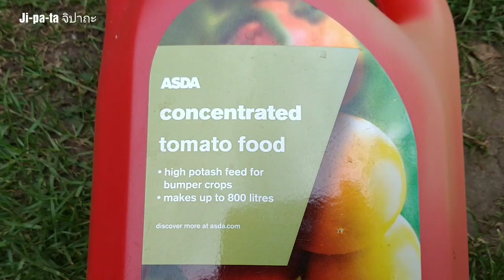ปลูกมะเขือเทศพุ่มแบบดกแทบกิ่งหัก ปลูกทานก็ได้ ปลูกไว้ประดับก็ดี ชื่อพันธุ์อะไร บอกในคลิป(8 Aug. 20)